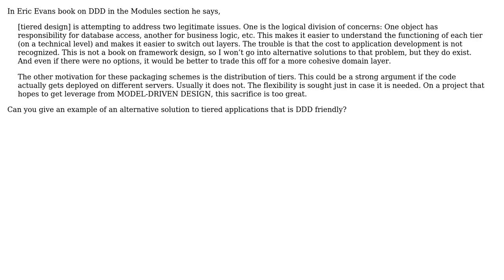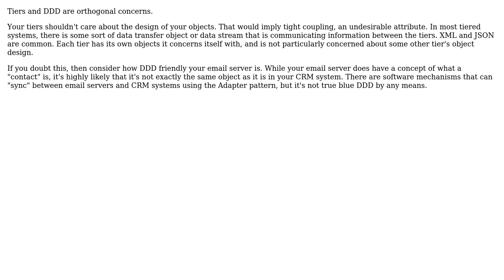Software Engineering: DDD friendly N-Tier alternatives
With thanks & praise to God, and with thanks to the many people who have made this project possible! | Content (except music & images) licensed under CC BY-SA | Music | Images & others | With thanks to user Robert Harvey user P.Brian.Mackey and the Stack Exchange Network Trademarks are property of their respective owners. You are responsible for your own actions.